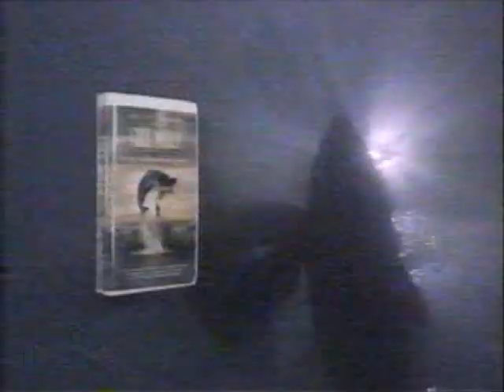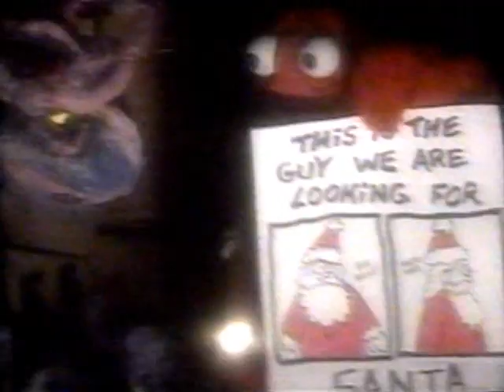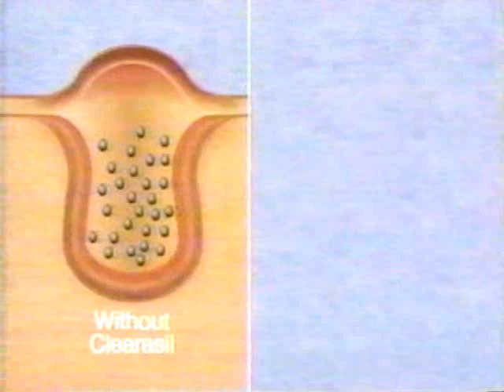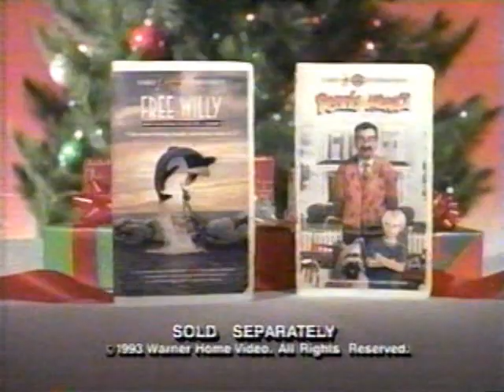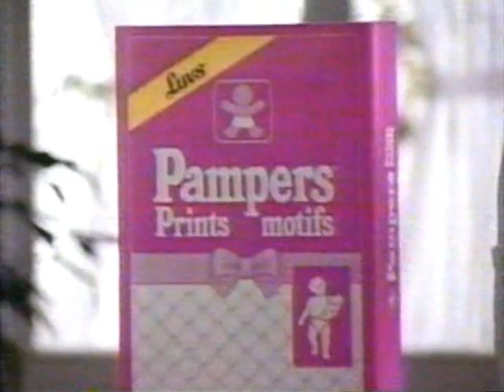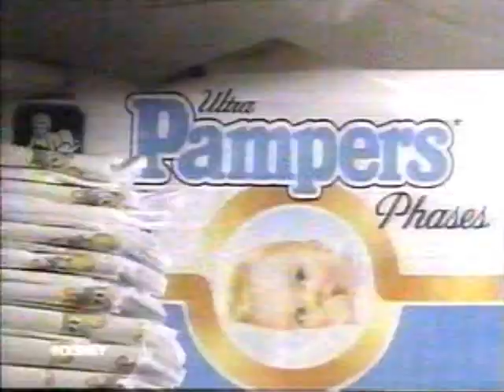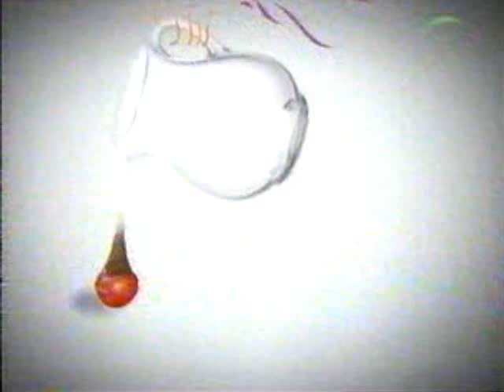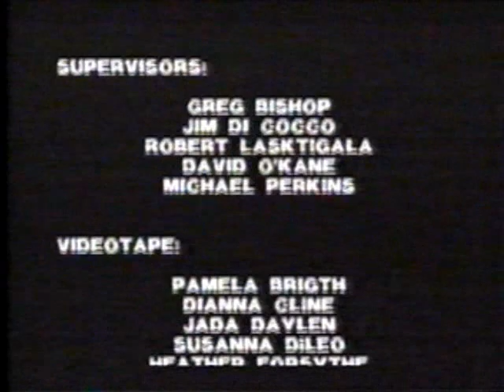YTV Commercials December 1993